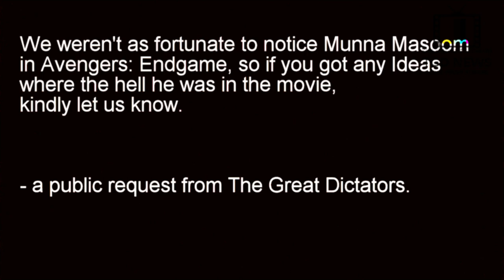Farzi Reporter | The Great Dictators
What happened when a good-for-nothing News reporter interviewed a Self-centered babbler again?

Directed by: Nishant
Written by: Nishant & Yashmeet
Performed by: Yashmeet